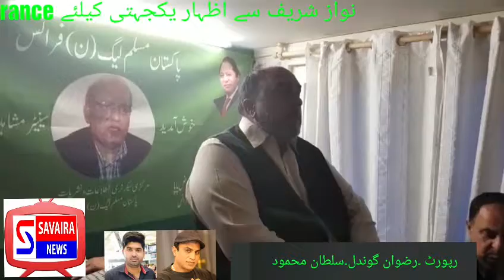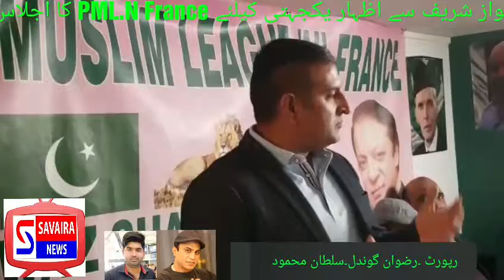PML N France (SavairaNews)